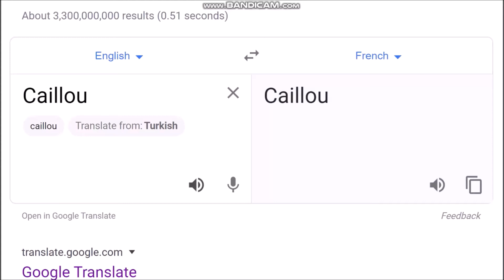Caillou in France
This Video Is Kinda Too Shortly, But I Ran Out Of Ideas :\